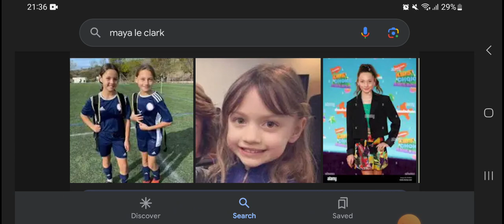Happy 13th Birthday Maya Le Clark